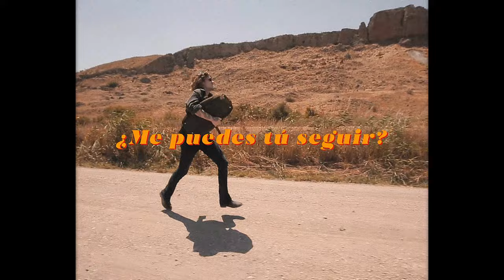CIVES - Bang Bang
Videoclip oficial de Bang Bang de CIVES. Primer single del nuevo disco de la banda, llamado "1000 Veces Mejor".

Bang Bang habla de escapar, de ser libre y no seguir las normas. Esperamos que os guste.

Una producción de Exodus Films. Dirigido y editado por Fernando Rufete y Esteban Balseca.
Actor: Kash (Sacred Wolves).
Grabada y producida por Diego Gila en el invierno de 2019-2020 en Madrid.

CIVES son:
Bea Lacher - Guitarra
Jara Carrasco - Voz
Carlos Bravo - Bajo
Josu Fernández - Batería

Letra:
Si quieres ver, ven y acércate
Llevo la marca en mi piel
Si tienes tiempo, vente ya conmigo
Algunos no saben entender
Y la verdad no les sienta bien
No quieren líos como los que digo

VEN, VEN HACIA AQUÍ
SI QUIERES DI QUE SÍ
BANG, BANG TRAS DE MÍ
¿ME PUEDES TÚ SEGUIR?
OYE CIELO, NO HAY INFIERNO

Soy un diablo sin corazón
No soy un ángel ni la mejor
Pero no miento, amarás mi juego
No dudes si vienes junto a mí
No te arrepientas si hay que huir
Voy de frente por este camino

BANG, BANG TRAS DE TI